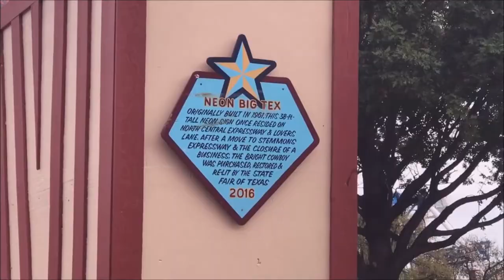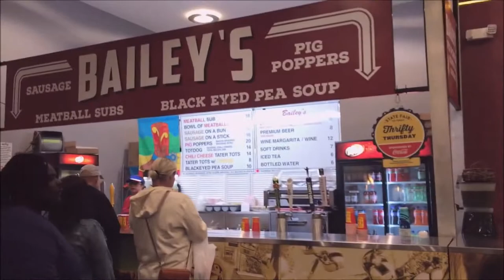State Fair of Texas 2018 Dallas, TX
In September of 2018, my family went to the State Fair of Texas in Dallas, Texas.  It is a family tradition that we do every year.  We enjoy looking at the new cars, visiting vendors, petting animals in the petting zoo, eating fried food and so much more!  When James is a little older we can't wait to start riding the rides!

The State Fair of Texas has been open since 1886.  It promotes Texas agriculture,  education, and community involvement through quality entertainment in a family-friendly environment.  It is open 24 consecutive days, and it's the longest-running fair in the nation, as well as one of the largest!